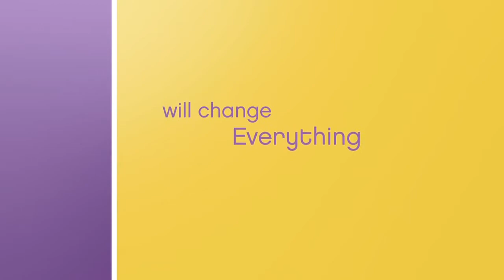The Help - Trailer [HD]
An aspiring author during the civil rights movement of the 1960s decides to write a book detailing the African-American maids' point of view on the white families for which they work, and the hardships they go through on a daily basis.

Director: Tate Taylor
Writers: Tate Taylor (screenplay), Kathryn Stockett (novel)
Stars: Emma Stone, Viola Davis, Octavia Spencer